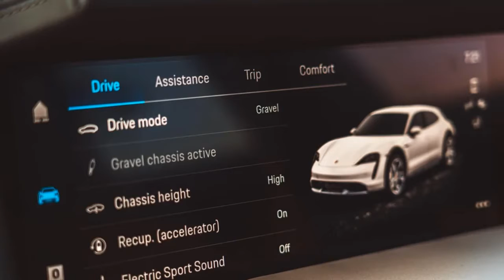2021 Porsche Taycan Cross Turismo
2021 Porsche Taycan Cross Turismo first drive review: All this and more
Porsche's new electric wagon is definitely the Taycan to get.

It's not hard to get stoked about the Taycan Cross Turismo; who could resist a car with "Porsche," "electric" and "wagon" as its descriptors? Yet this new Taycan variant isn't just a nifty foray into the hashtag-active-lifestyle realm. The Cross Turismo is more functional, looks rad and doesn't skimp on performance. This is definitely the Taycan to get...